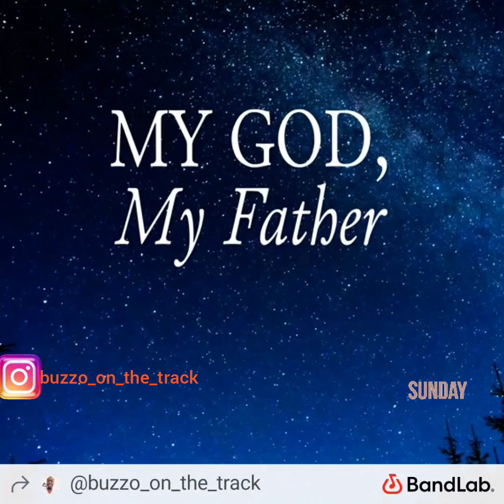Lord Beat By Buzzo Midwe5t 5how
sunday
loveday
sheesh
stay air up